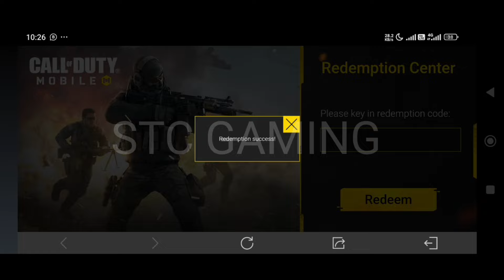Today Working Redeem code codm 😱 2024 | cod Mobile Redeem code | call Of duty Mobile Redeem code